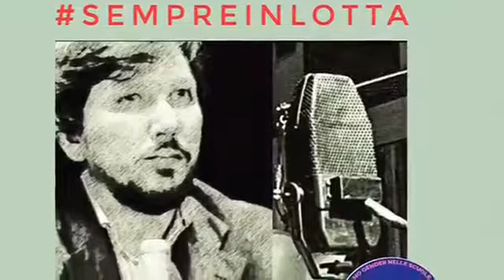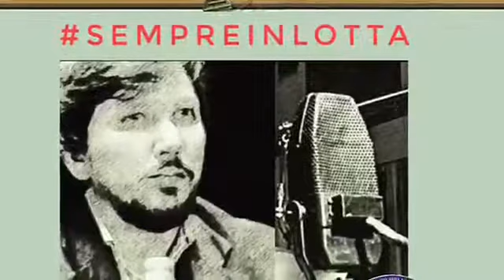RadioLondra 31 08 2018 - Pensioni, sì al contributo di solidarietà no alla mannaia del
Radio Londra - Pensioni, sì al contributo di solidarietà no alla mannaia della retroattività